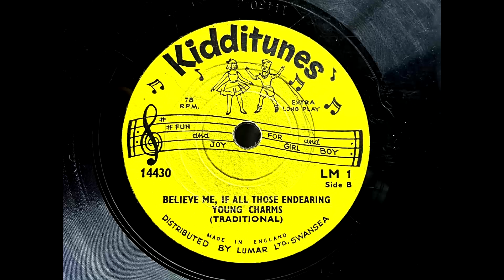1962 KIDDITUNES - Believe Me, If All Those Endearing Young Charms 6" LM1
Artist: [no artist listed]
Label:   Kidditunes
Country: UK
Catalogue: LM 1
Date: 1962
Format: 6"

A1: Boys And Girls Come Out To Play
A2: Jack And Jill
B1: Believe Me, If All Those Endearing Young Charms (Traditional)